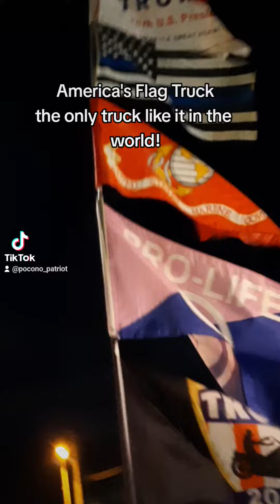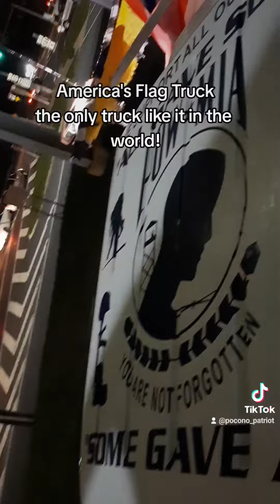America's Flag Truck which I started 15 years ago when my son enlisted in the Marines!